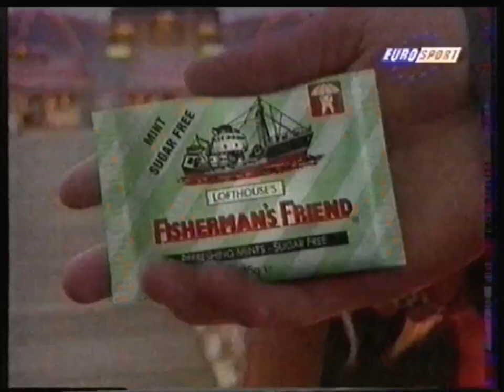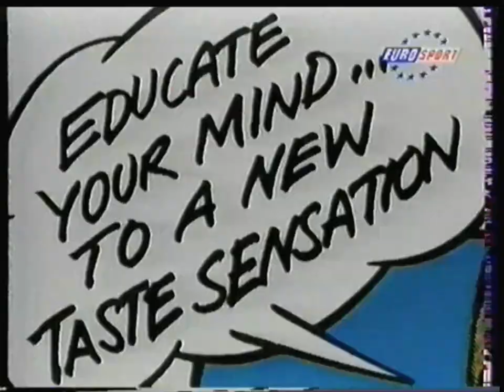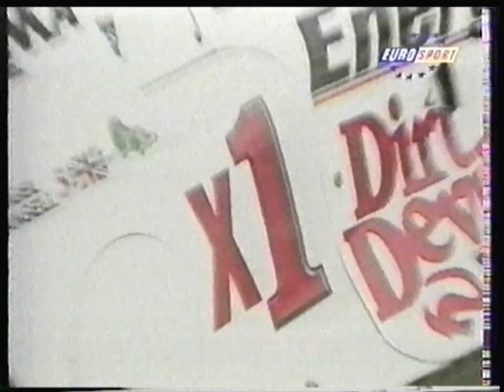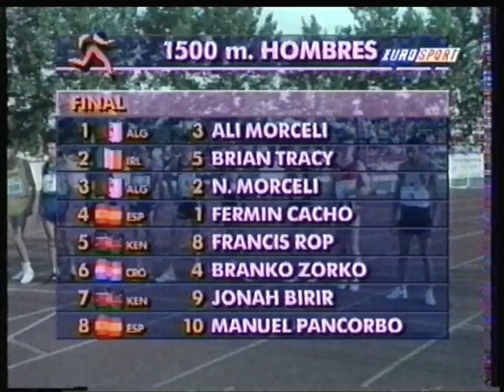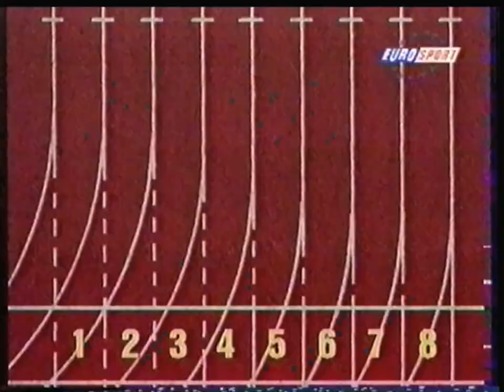Eurosport France - 3 Juin 1995 - Résumé Meeting IAAF d'Athlétisme à Seville